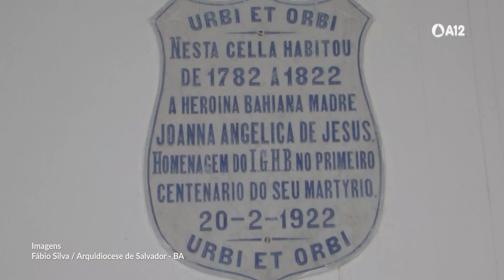Eles defenderam o Brasil com as próprias vidas – A Igreja nos 200 anos de independência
Engana-se quem pensa que o processo de independência do Brasil foi algo pacífico. Em Salvador e no Recife temos a irmã Joana Angélica e o frei Caneca que defenderam, com suas vidas, a independência do nosso povo.

CRÉDITOS
Produção
Alessandro Cardoso
Carolina Guimarães

Apoio
Isabela Araújo

Imagens
Alessandro Cardoso
Gustavo Cabral
Lucas de Bem
Rian Torres

Artes
Alicia Teberga
Maria Alice Figueira

Animação
Alessandro Cardoso
Lucas de Bem

Consultoria
Bruno Cerqueira

Alessandro Cardoso

Lideranças Portal A12
Elisangela Cavalheiro
Vanessa Rodrigues

Coordenação Portal A12
Polyana Gonzaga

Direção Portal A12
Pe. Jonas Luiz de Pádua, C.Ss.R.

Agradecimentos
Arquidiocese de São Paulo
Arquidiocese do Rio de Janeiro
Casa Redentorista de São Paulo
Casa Redentorista do Rio de Janeiro
Convento de Santo Antônio
Fernando Rabelo
Igreja Nossa Senhora do Rosário e São Benedito dos Homens Pretos
Liceu Coração de Jesus de São Paulo
Luciane Moraes Ribeiro
Missionários Salesianos
Museu Nossa Senhora Aparecida
PASCOM arquidiocese de Salvador
Santuário do Cristo Redentor
Santuário Nacional de Aparecida
Secretaria do Verde e do Meio Ambiente de São Paulo (SVMA)
Transamerica Classic Higienópolis